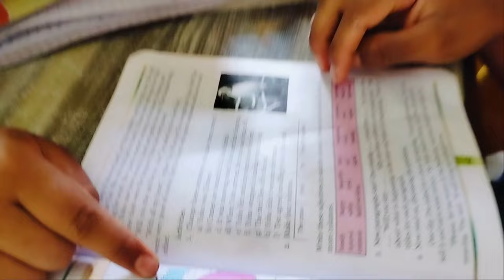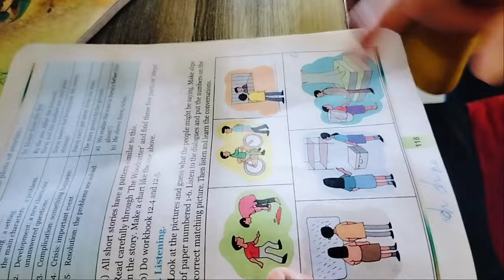I Survived 36 Hours of INSANE Descent from 4000m to 300m! My Days in Narayangarh TERAI!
where you can find the funny, travel vlogs, and entertaining videos! 😂

 My Days in Nawalpur: within 36 hrs. from 4000m to 300m Descent: Langtang to Narayangarh, this was a fun journey with some extra challenges and experiences.

follow all of these & i will make you laugh hard.